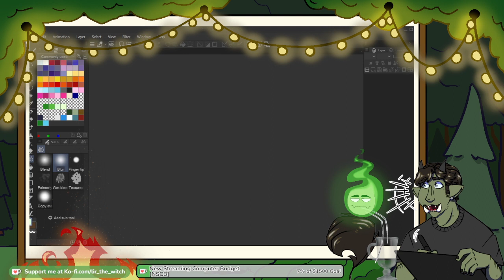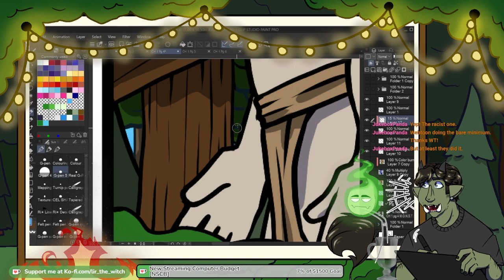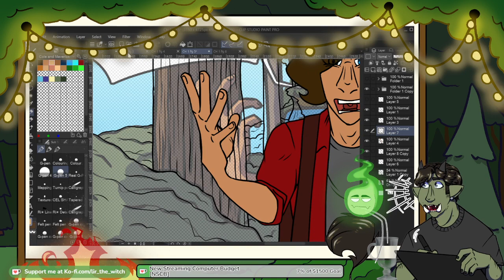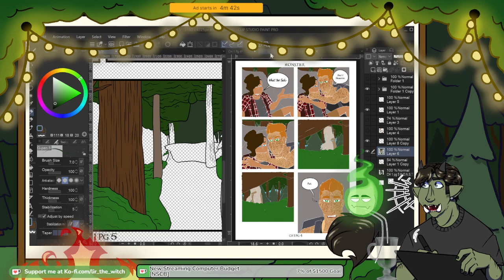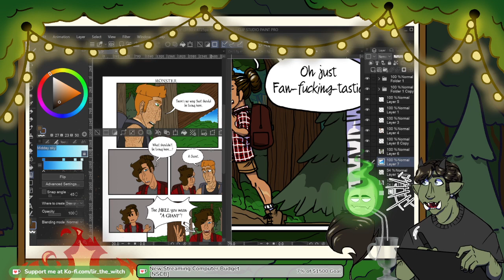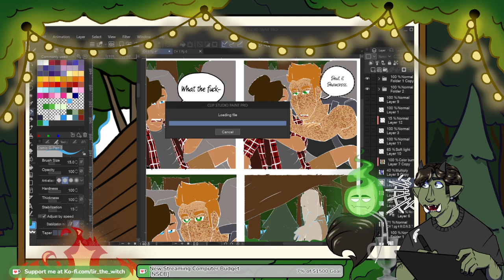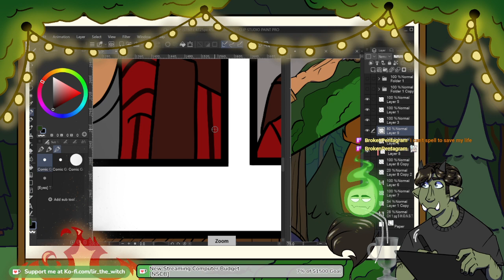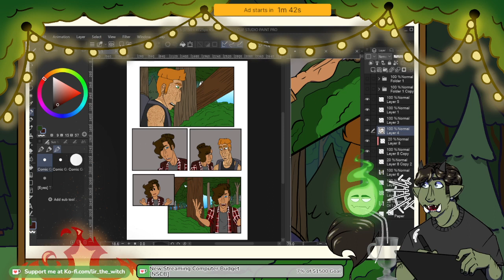Twitch stream 50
I stream 3 times a week, Sundays, Mondays, and Saturdays